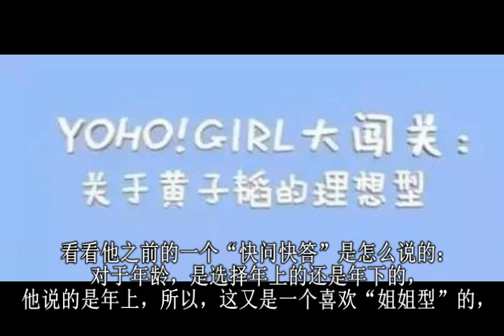鹿晗择偶标准被指很“肤浅”，黄子韬说有胸就行，杨洋爱短发萌妹